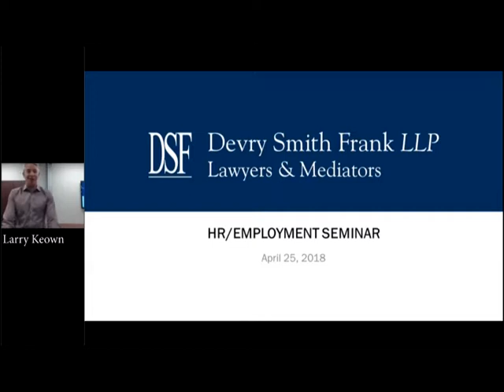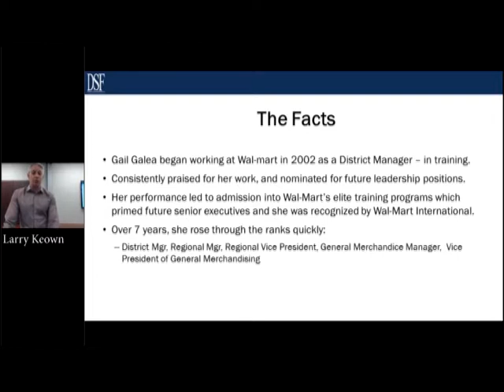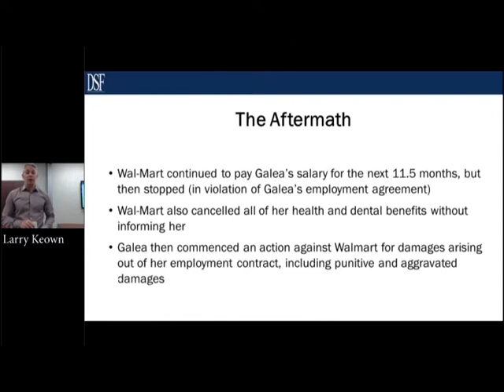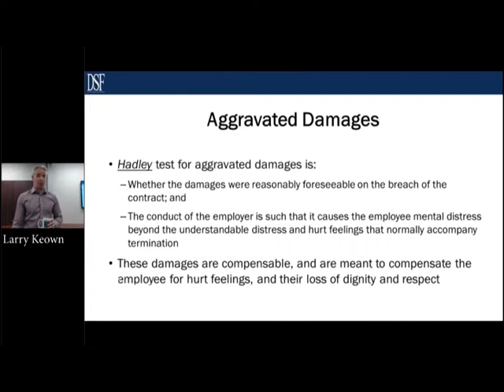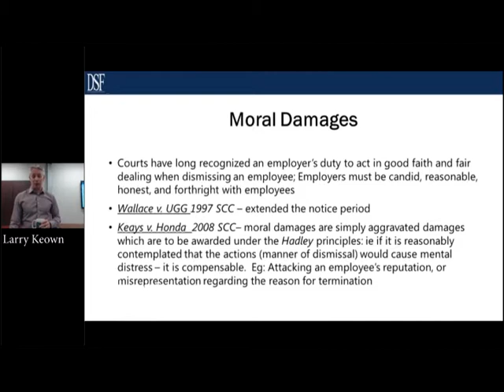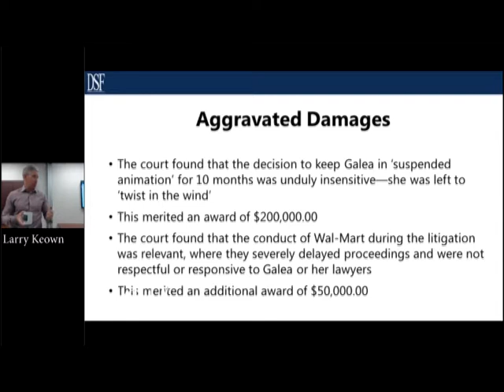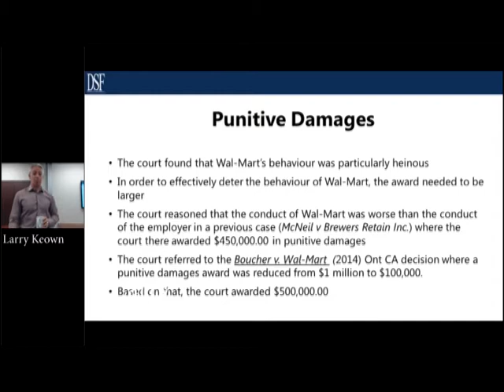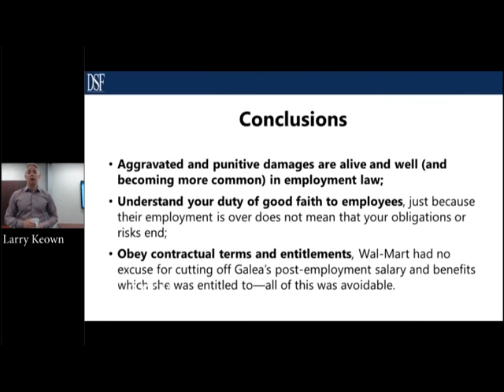HR/Employment Seminar, April 25, 2018 - Galea v Wal-Mart Canada Corp, Larry Keown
Devry Smith Frank Toronto Lawyer, Larry Keown discusses case study: Galea v Wal-Mart Canada Corp during our recent HR/Employment Seminar. In this presentation we review the events that took place during the December 2017 case. This topic deals with punitive and aggravated damages that employees may suffer in the workplace.